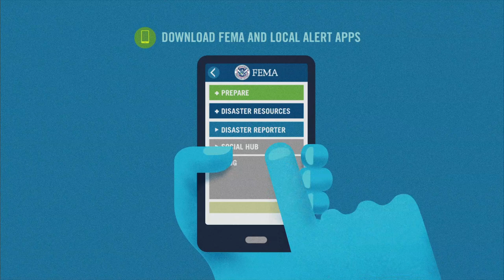When The Earth Shakes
When The Earth Shakes - Animated Video for Earthquake. FEMA video by Lynda Williams.